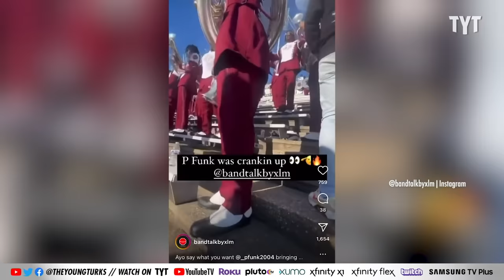Man Harasses Tuba Player Mid-Performance, Instantly Regrets It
A man harassing a tuba player got punched and knocked to the ground by the band member during their performance. Dr. Rashad Richey and David Shuster discuss on Indisputable.

231106__ID07Man